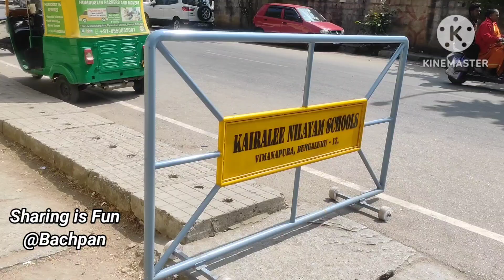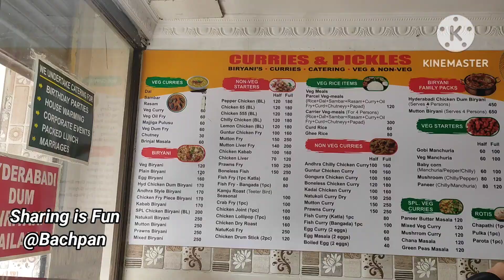1st Jan 2nd Jan 2024 | MERA TO PHONE HI GAYAB HO KYA 😳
1st Jan 2nd Jan 2024 | MERA TO PHONE HI GAYAB HO KYA 😳